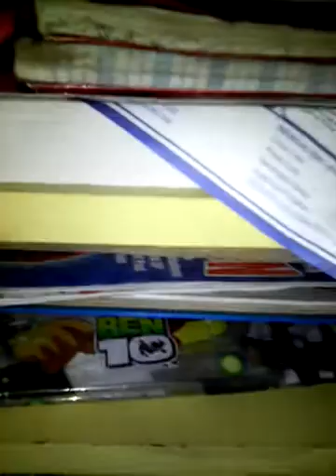"Misión Especial" La Bestia y El Mapache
Aquí Spooky Ayuda a Mario contra La Lagartija Gigante que Lo Ataca y Arriba Mordecai Trata de Rescatar SpaceTom!! Mientras Los Otros Buscan a Mario, Mordecai Se Cae con Una Vaca, se Olle Un Gruñido, Rigby va a Buscar y Se Encuentra a La Bestia!! Okno xD 🐦💥🐮🐻💨 y Abajo Mario Trata de Rescatar a Sus Amigos!! Pero Don Pedro Bombero Lo Impide, Luego Llega Bob Esponja Karateka 🍞🚩 a Avisarle a Don Pedro Bombero :v xD sobre la Bestia! Y Después Mario Pide sus 100 Pesos!! Y Después Don Pedro se Los da...